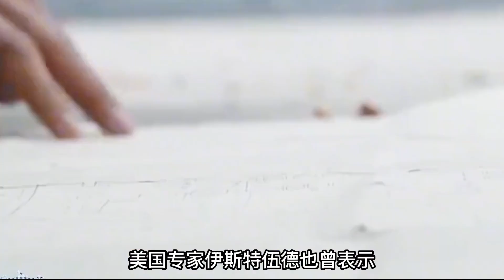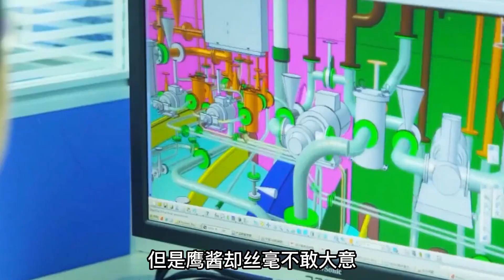轰20疑似亮相央视，战略威慑美空军，国产轰20真的要来了吗